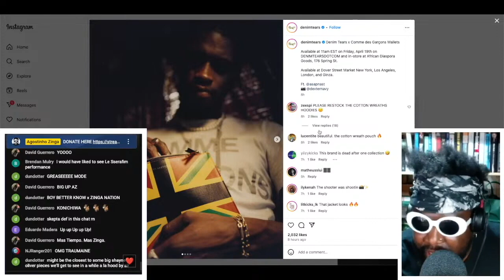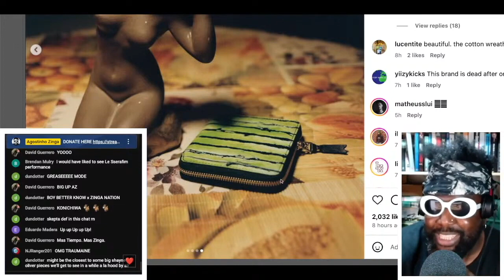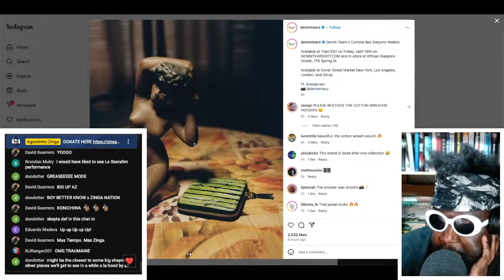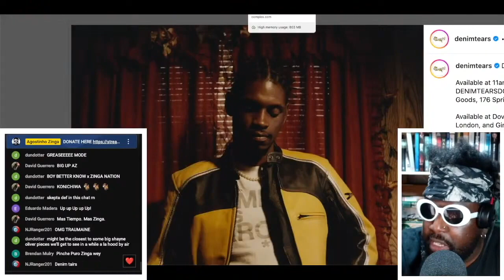Denim Tears x Comme des Garçons wallet